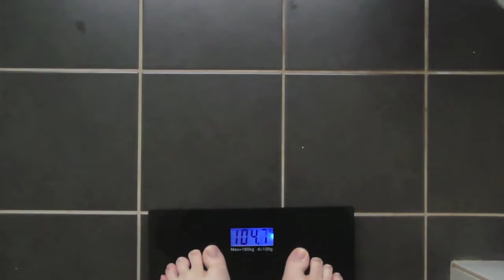Scales are EVIL!! Weigh In 25 + 26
It's official, my scales are no longer my friend, they are evil! lol.

For week 25 of my weight loss I maintained, then on week 26 I gained 800g (1.7ibs)